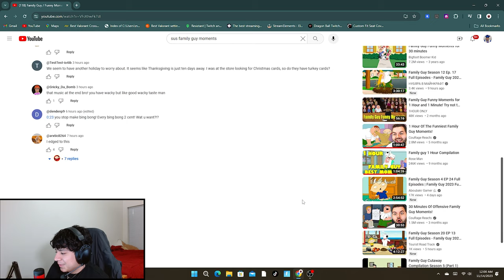FAMILY GUY FUNNIEST MOMENTS #3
FULL VIDEO AT @1ENOKXXX